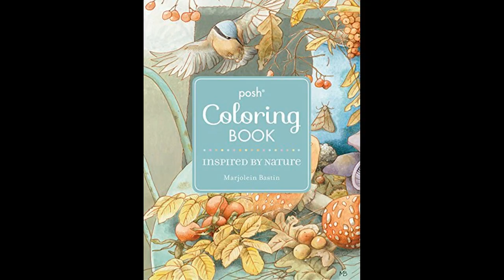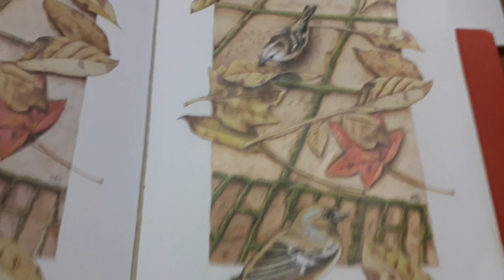Color Along | Posh Adult coloring book by Marjolein Bastin | How to color a birdie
This fun and easy how-to video will teach you how to color a bird with colored pencils in minutes! This is the perfect activity for rainy days or if you just want to have some fun! You'll be able to color the bird in just a few minutes and have a beautiful piece of art to show off!

Coloring book: Posh Adult Coloring Book by Marjolein Bastin
Colored pencils: Faber Castell Classic Colour

Colored pencils I used: (Codes)
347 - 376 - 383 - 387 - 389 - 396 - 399

To purchase in Amazon 🛒

Posh Adult Coloring Book: Inspired by Nature (Posh Coloring Books) Paperback – August 15, 2017 by Marjolein Bastin

Faber-Castell 111260 Castle Colored Pencils, 60 Pieces, in Cardboard Pouch

Faber-Castel Eraser Pencils, 2-Pack, 2, Multicolor

Dahle - 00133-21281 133 Pencil Sharpener